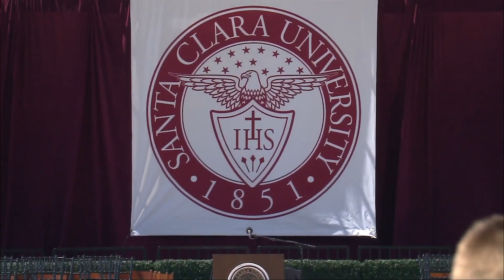Simon Santa Clara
Simon Santa Clara University Valedictorian